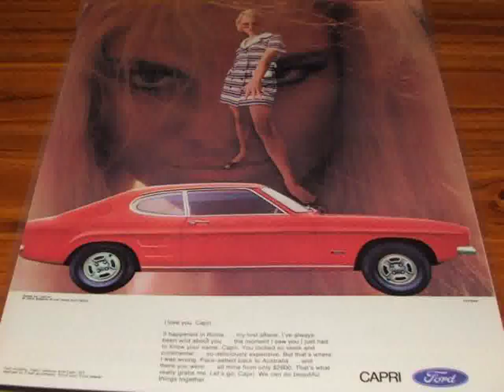Honda Racing Cars in Brazil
Video material about Honda Racing Cars in Brazil taken from flickr.